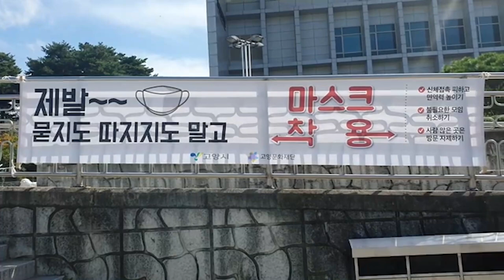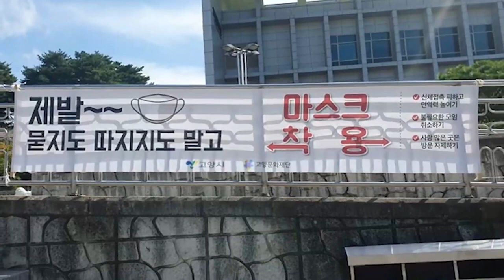[마스크송] 🎸창작 자작곡, 델타 변이야 물렀거라~!! 마스크만 단단히 쓰면 아무 걱정 없데이~!!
[마스크송] 창작자작곡, 델타변이야 물렀거라~!! 코로나송마스크만 단단히 쓰면 아무 걱정 없데이~!!